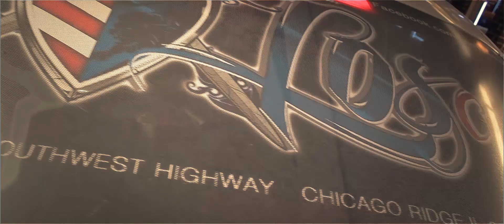Los cut it